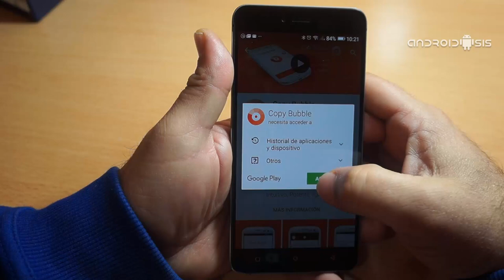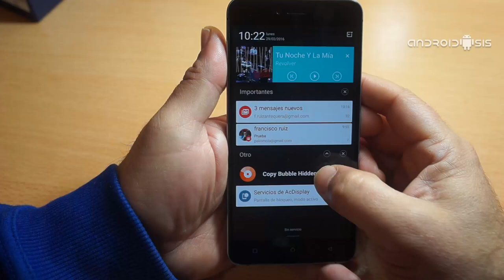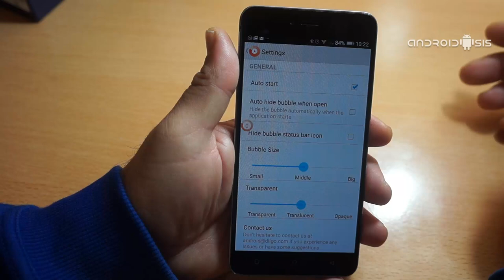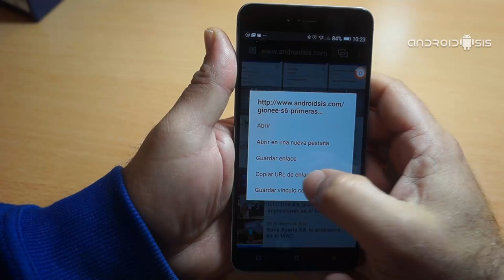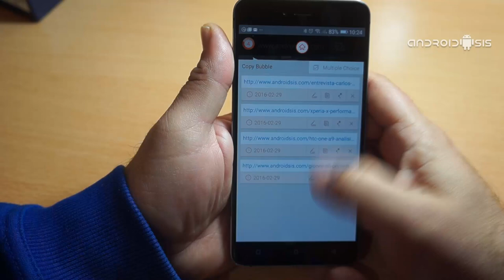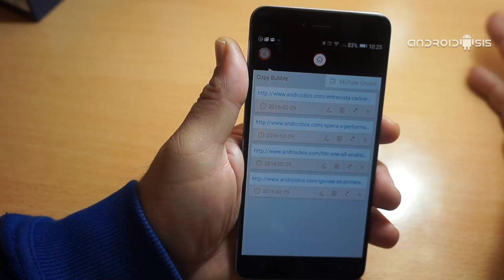Cómo sacarle mayor partido al portapapeles Android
Una de las cosas que por norma general no está bien optimizada en nuestros terminales Android, es la funcionalidad añadida que nos da la función de portapapeles Android, una funcionalidad que está desaprovechada en un montón de dispositivos y que, gracia a la aplicación gratuita que les paso a presentar, vamos a elevar la experiencia con el portapapeles de nuestros Androides a la enésima potencia dotándolo de una mayor productividad si cabe a la hora de copiar y pegar textos múltiples para compartirlos o utilizarlos en cualquier aplicación Android que tengamos instalada en nuestros dispositivos.

La aplicación, disponible de manera totalmente gratuita en la tienda oficial de aplicaciones para Android, el Play Store de Google, responde al nombre de Copy Bubble, y a continuación os cuento todo lo que puede hacer esta sensacional e imprescindible aplicación para Android.